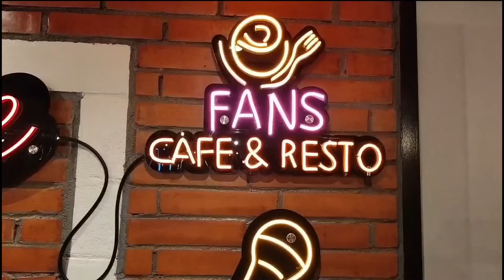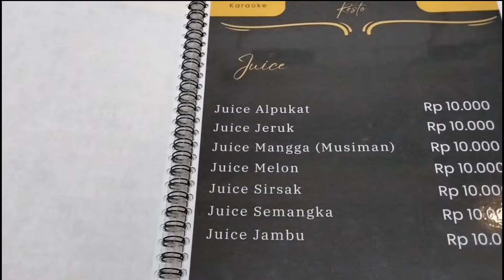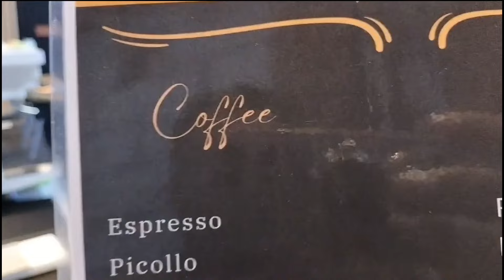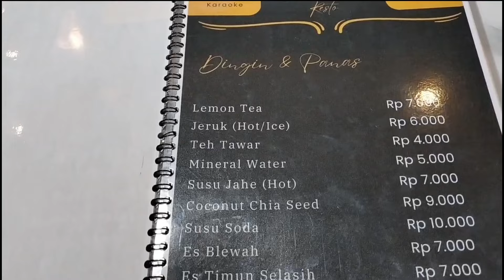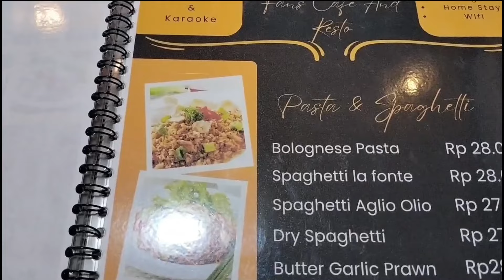FANS CAFE & RESTO , CAFE TERMEWAH DI TENGAH KOTA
Sebuah cafe dan resto ditengah kota Ponorogo ini memiliki konsep yaitu merupakan sebuah tempat yang nyaman  yang terdiri 3 lantai dengan konsep ada macam2 sarana ; rumah makan resto , cafe drink , weeding ,meeting ,konser music, acoustic live ,tempat ngopi, tempat makan , tempat hiburan ada Live music , music karaoke , ada sensasi konser music band juga ada tempat penginapan  home stay nya , tempat meeting ada juga tempat weeding ,jadilah  sebuah tempat yang cukup megah mewah dan sangat  lengkap ,bertempat di tengah kota Ponorogo ,dekat dengan pusat perbelanjaan PCC Ponorogo City Center juga dekat dengan pondok  pesantren Darul Huda Mayak Ponorogo  ,dari PCC 50 meter arah timur ketemu jalan Sekar Harum naah kita belok kiri  200 meter sampailah lokasi , dengan alamat lengkapnya sbb :
FANS Cafe & Resto
Jl. Sekar Harum No.11, Tonatan, Kec. Ponorogo, Kabupaten Ponorogo, Jawa Timur 63471
Untuk info langsung saja hub :
IG dan Tiktok nya @fansponorogo